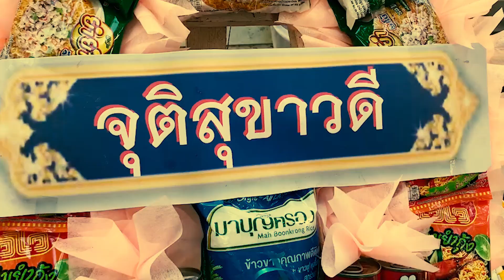รางวัลชมเชย ผลงานเมรุกรุณา